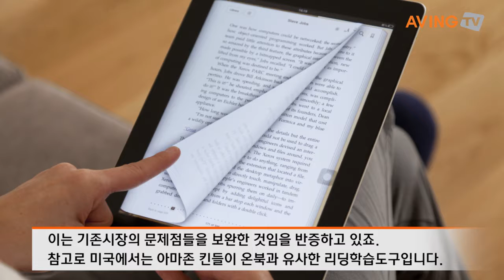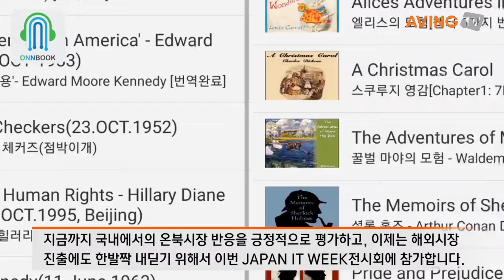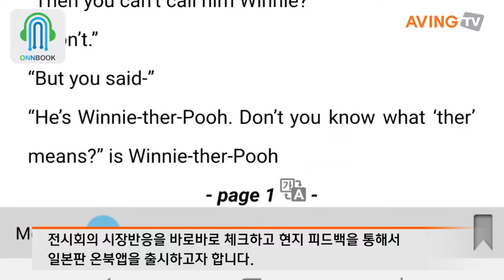[미리보는 Japan IT Week 영상] 브리드(VREEDU) 풀버전